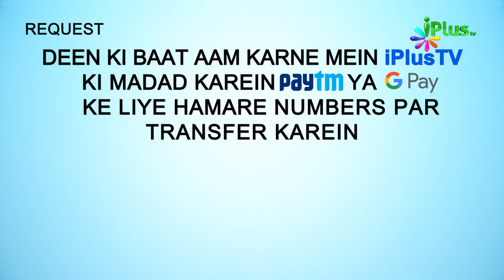Journey of writing - A Brief Introduction | Creative Writing Ep 01 | Nisaar Nadiadwala | iPlus TV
UPI : donateilm@icici